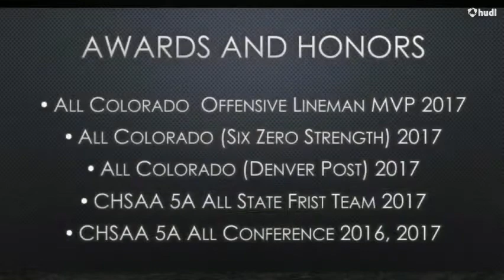Kevin Singer 2017 Top 25 Highlights Class of '18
Kevin Singer 2017 Season Highlights
#62 6'6 280lbs T/G